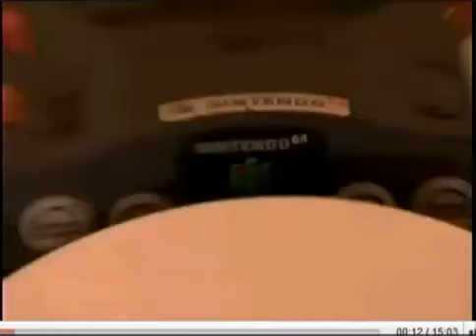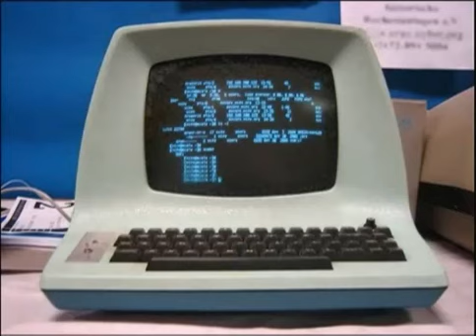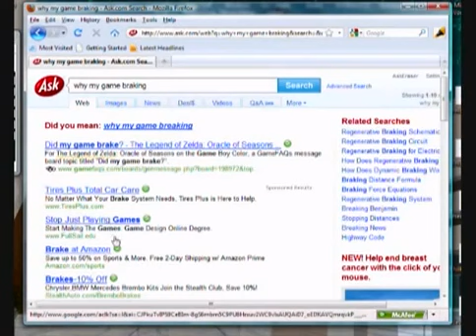Save State Gamer Commentary Ep1 Freddy Pharkas Frontier Pharmacist Part 1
Unfortunately, Philip J Reed's channel was taken down for no fucking reason. All his other videos may be lost to the sands of time, but fortunately, MattKC was capable of providing me with an archive of all videos relating to the Save State Gamer (That I'm aware of).